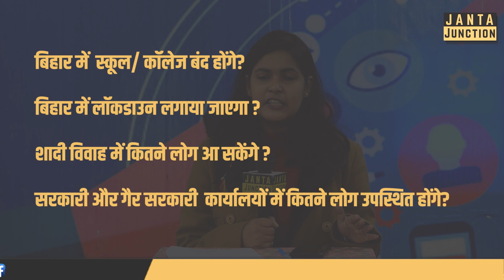Bihar में corona को लेकर फैसला कल,NMCH में corona विस्फोट के बाद बढ़ी चिंता!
बिहार में नीतीश कुमार ने कहा हालात नहीं है गंभीर, समाज सुधार कार्यक्रम रहेगा जारी!लॉकडाउन को लेकर कल किया जाएगा समीक्षा बैठक!